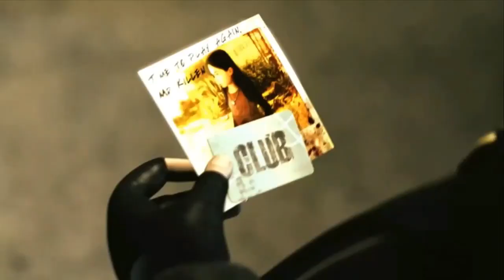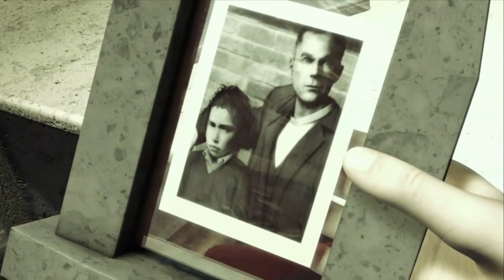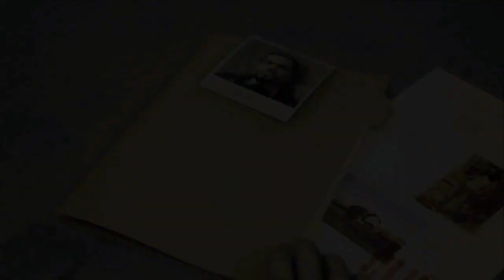The Club All Cutscenes (Game) Walkthrough Gameplay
Developer:   Bizarre Creations
Publisher:    Sega, Tectoy, Sega Europe Limited
Distributor:  Valve Corporation

Mode: Single-player video game ,Third-person shooter
Platforms: Xbox 360, Microsoft Windows, PlayStation 3
Initial release date: February 7, 2008

The Club is a third-person shooter video game developed by Bizarre Creations and published by Sega. The story of the game centres on The Club, an underground blood sport controlled by a wealthy elite who place their bets on who will survive the gladiatorial-style combat.

The player chooses from a roster of characters who are forced to compete in The Club, a modern form of gladiatorial combat. There are 8 characters to choose from: Renwick, Dragov, Nemo, Seager, Adjo, Kuro, Finn, and Killen.